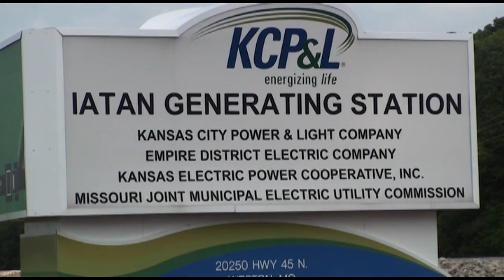Peregrine falcon chicks banded by Missouri Department of Conservation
Peregrine falcon chicks were banded by Missouri Department of Conservation wildlife resource technicians at the KCP&L Iatan Generation Station north of Weston. (June 16, 2014 Video by Linley Sanders and Keith Myers | The Kansas City Star)